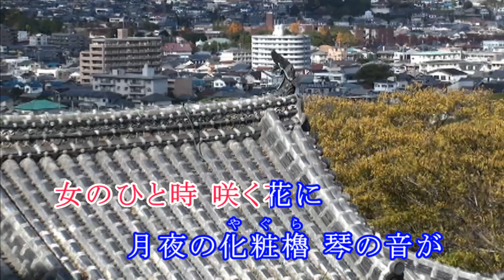千姫涙の大手門 (ｶﾗｵｹ) 詞曲：かが まさし / 姫路城は1993年世界遺産登録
大阪夏の陣(1615年)千姫は祖父家康の家臣により燃え盛る大阪城から救出される。
江戸へ戻る途中の桑名で本多忠刻と出会い始めて自分の意志で結婚することになる。
本多忠刻の父忠政とともに姫路城へ。この姫路で子供もでき幸な日々を送っていたが
夫忠刻の死により城を出なければならなくなりつかんだ幸も長くは続かなかった。